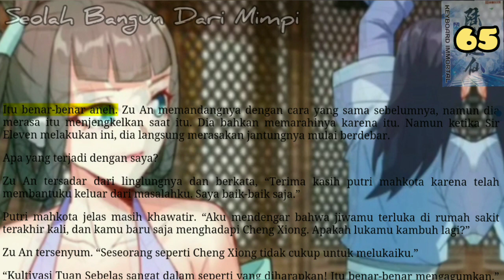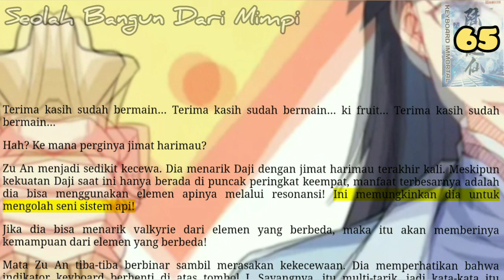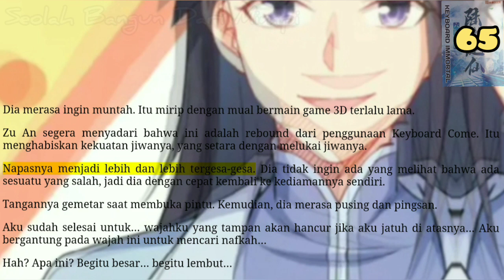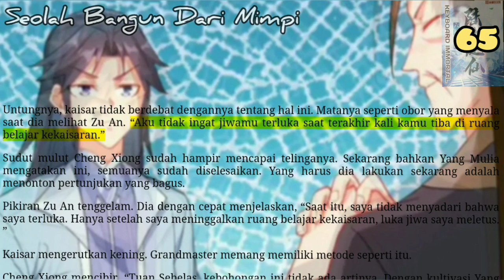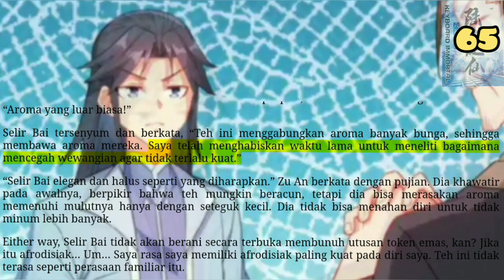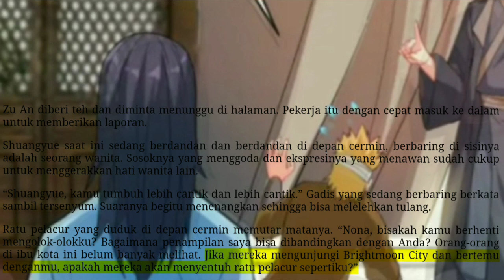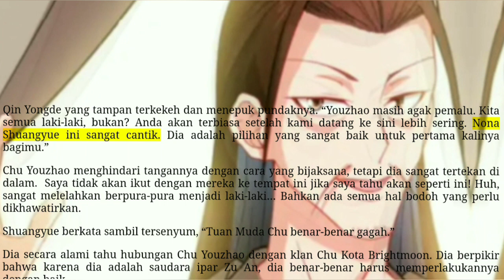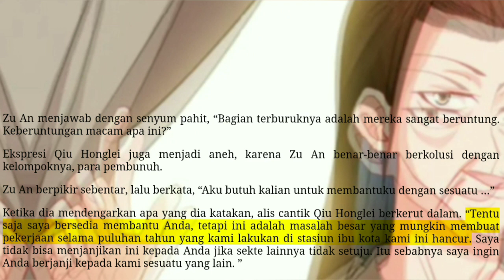Seolah Bangun Dari Mimpi, KI 65